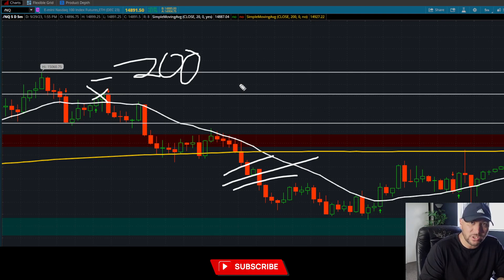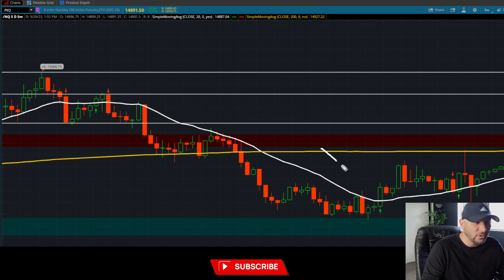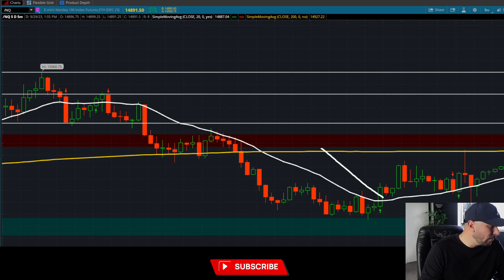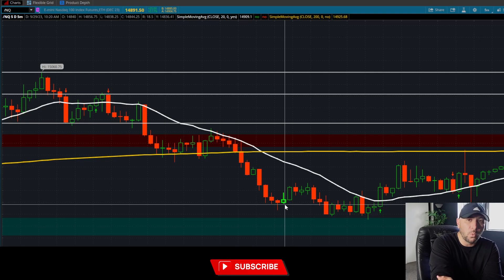IM GIVING YOU THE SECRET AS TO WHY YOU KEEP LOSING MONEY AND CAN'T CATCH A BREAK TRADING FUTURES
IF YOU WANT TO JOIN US AND TRADE LIVE WITH US DAILY ACCESS LIVE WEBINARS AND 1-1 COACHING MY COUPLE SPOTS OPEN FOR MONTH OF OCT. AT EVOLUTION TRADERS IS UP FOR GRABS